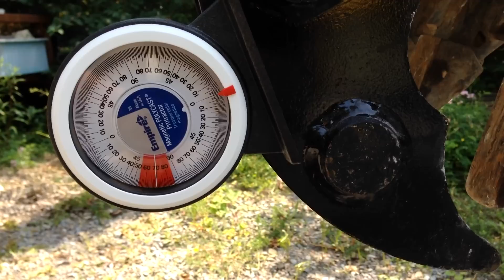Backhoe Thumb Rotation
Showtime Fabrication pin on thumb rotation